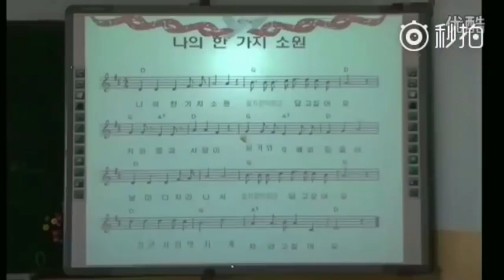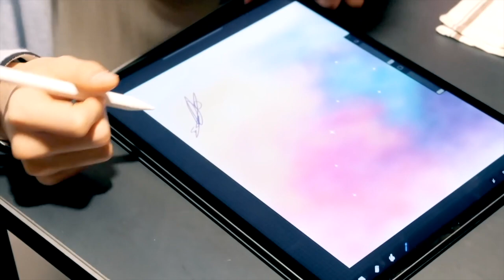a subpar guide to huang renjun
sorry this took so long! for some reason completing this guide was 10x harder than the others lol. i'm also 10x more nervous to post this one. idk why.

anyway i love him. stream boom.

0:00
0:08
0:15
0:22
0:56
1:47
2:00
2:07
2:54
3:10
3:20
3:47
4:11
4:17
4:47
5:05
5:47
5:56
6:26
6:40
6:51
6:58
7:05
7:11
7:18
7:28
8:09
8:40
8:48
9:01
9:28
9:37
9:58
10:15
10:33
11:31
11:37
11:52
13:00
13:22
14:52
15:13
15:19
15:24